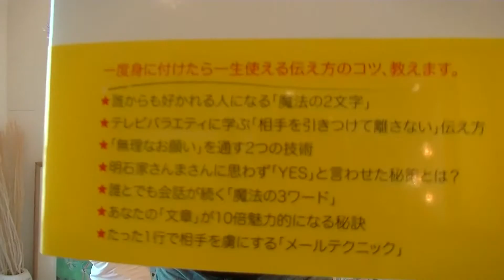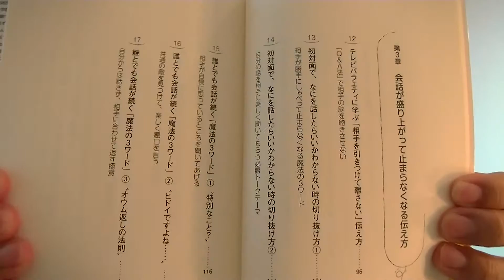誰からも好かれる人間になる「魔法の2文字」を教えるぞ！ 安達元一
「人もお金も引き寄せる伝え方の魔法」第１章無料立ち読みキャンペーン中！

是非買って下さい〜〜〜！